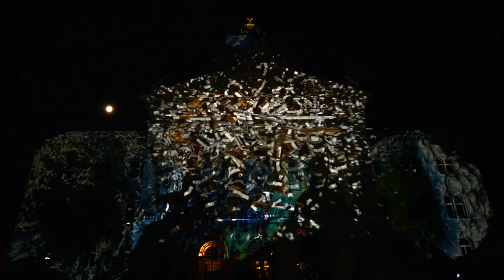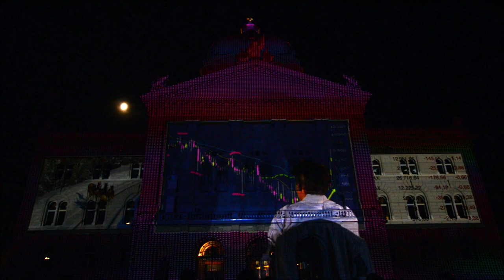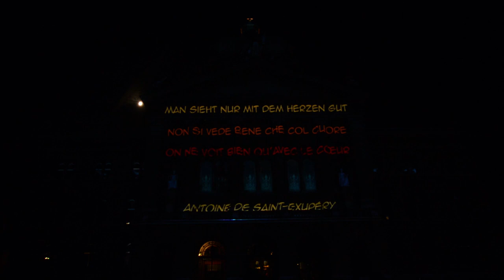Rendez-vous Bundesplatz 2018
der Kleine Prinz
le Petit Prince
il Piccolo Principe

vor dem Bundeshaus in Bern